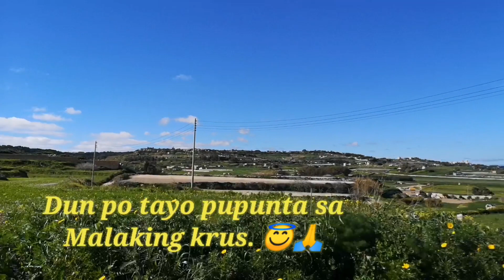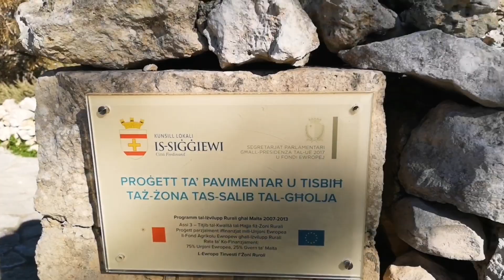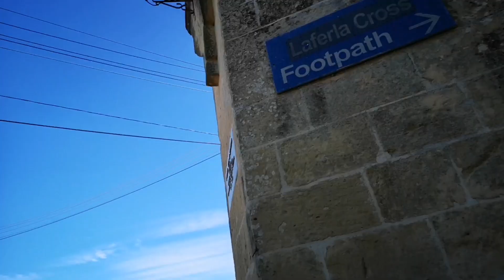hiking and trecking to LAFERLA CROSS@olivia_libre963(BUHAYMALTAOFW)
This LaferlaCross is one of the tourist sot in malta.pero sinara napo sya kz medyo di napo sya safe kung marami pa ang pupunta... Pero kung gusto nyo parin po pumunta pwede parin naman po... Di nga lang pwede lumapait mismo sa Cross.. Gid bless everyone. 😇🙏♥️😘